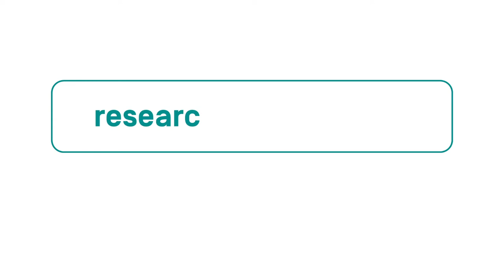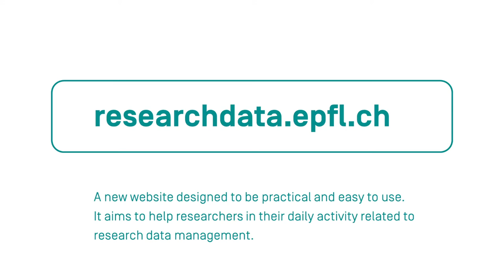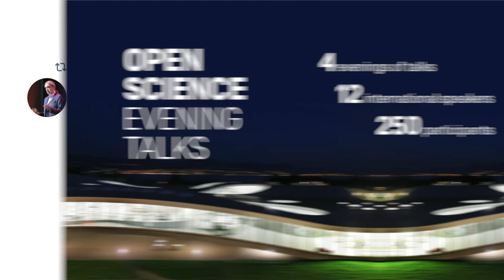Rapport annuel 2017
La Bibliothèque de l'EPFL vous présente son rapport annuel 2017... en vidéo !